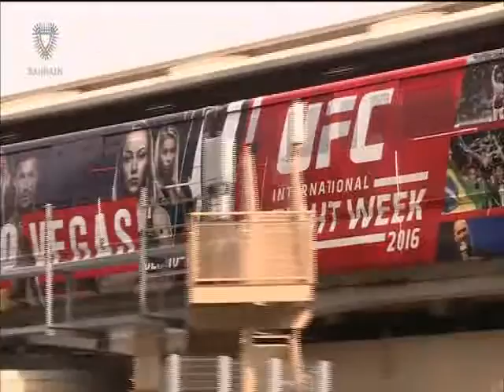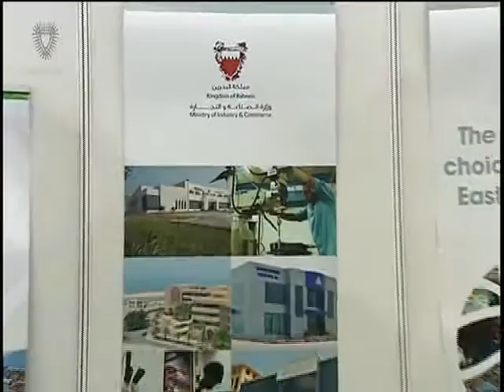bahrain english news bulletins 11-12-2015